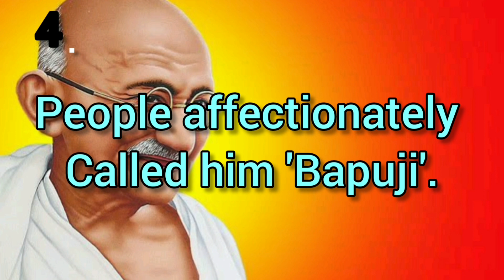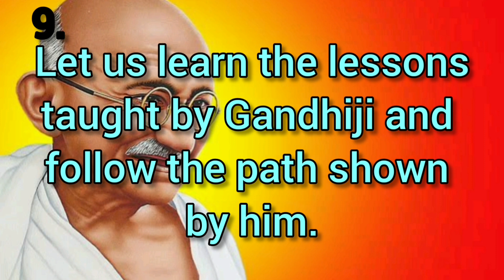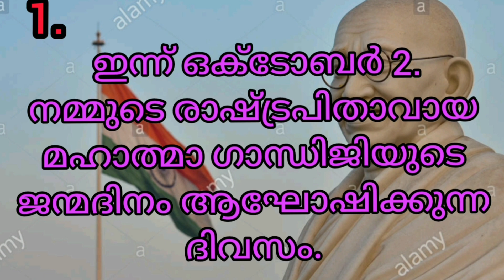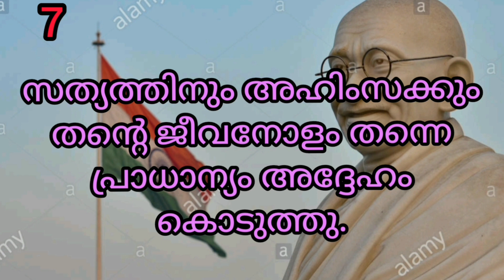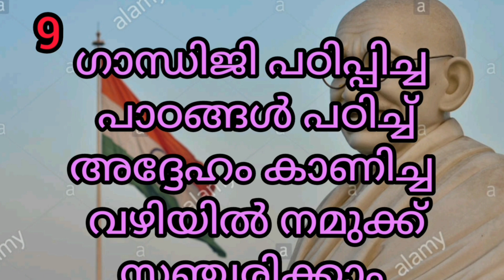Gandhi jayanti speech in English and Malayalam/10 Lines speech on Gandhi Jayanti/Gandhi Jayanti 2021